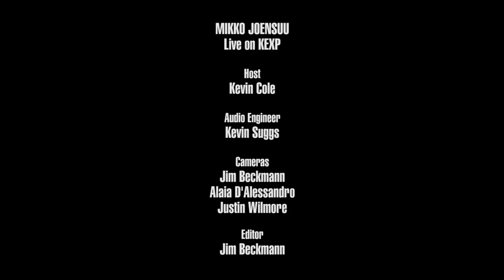Mikko Joensuu - Thief And A Liar (Live on KEXP)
presents Mikko Joensuu performing "Thief And A Liar" live in the KEXP studio. Recorded May 4, 2018.

Host: Kevin Cole
Audio Engineer: Kevin Suggs
Cameras: Jim Beckmann, Alaia D'Alessandro & Justin Wilmore
Editor: Jim Beckmann